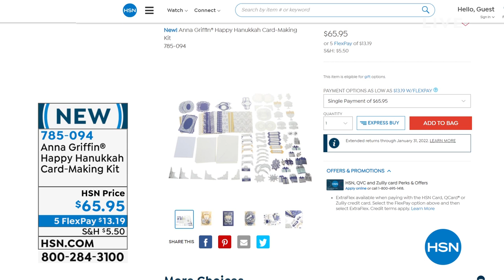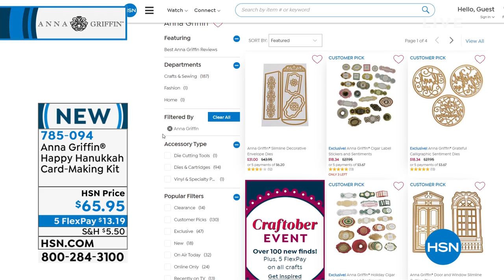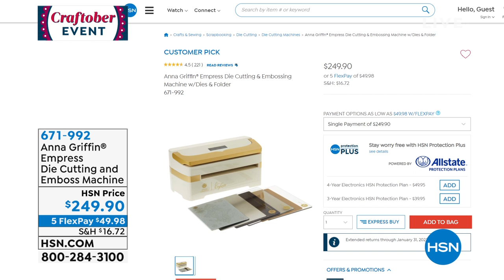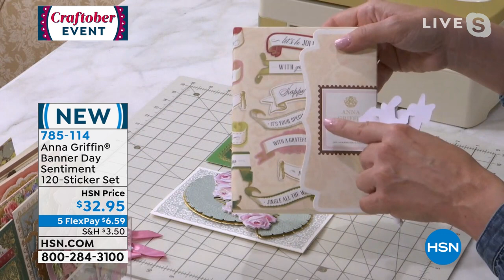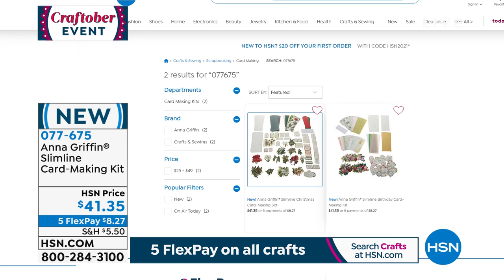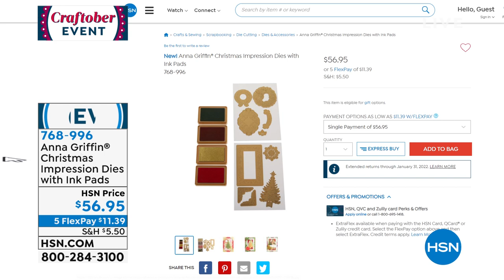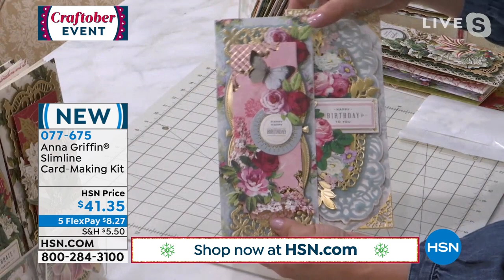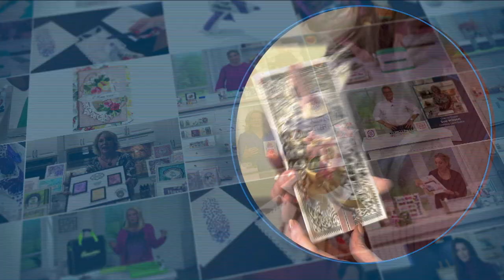HSN | AT Home 10.05.2021 - 09 AM